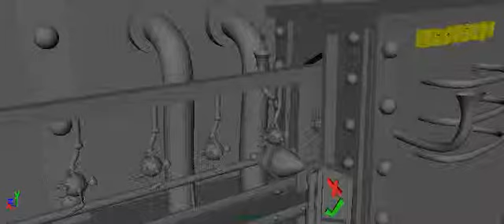botGuy factory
beginning of robot animation